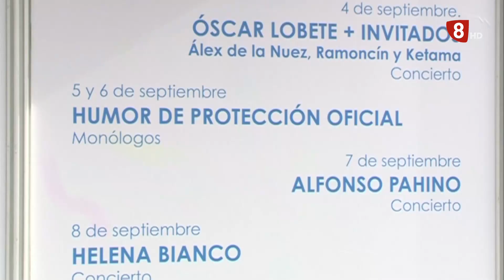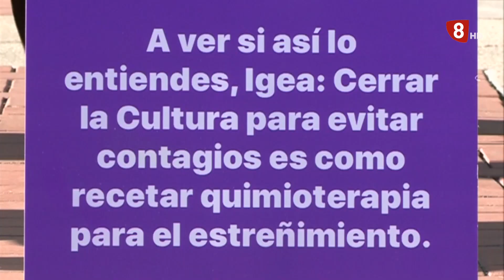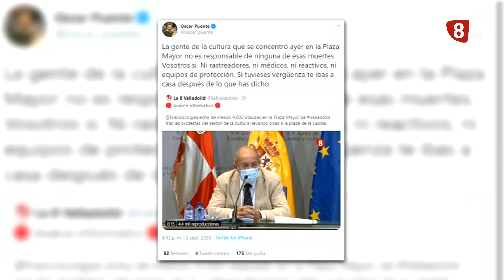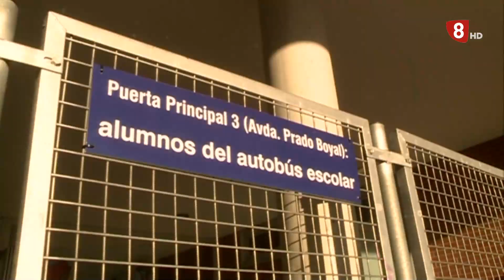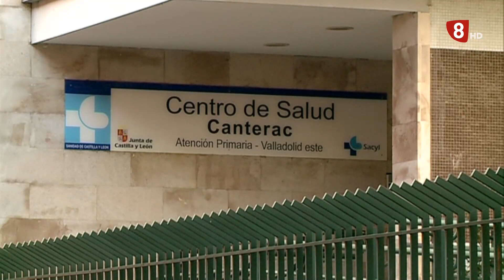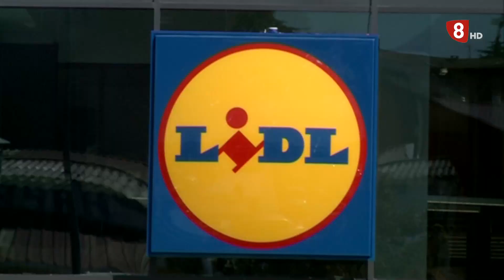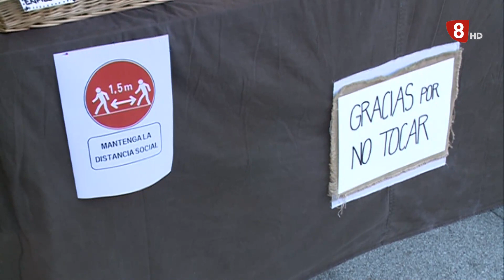Noticias8Valladolid Edición de noche - 3 de septiembre de 2020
El Tribunal Superior de Justicia rechaza el recurso del Ayuntamiento de Valladolid que pretendía suspender las medidas sanitarias que el Gobierno Regional ha dictaminado para la capital. Entienden que estas medidas están justificadas, aunque ha citado mañana las partes para escuchar sus argumentos.

Hoy el vicepresidente de la Junta ha hecho unas declaraciones muy polémicas sobre la manifestación del mundo de la cultura que vimos ayer en la Plaza Mayor.

Los artistas se sienten muy decepcionados y Óscar Puente ha pedido su dimisión.

Hoy han vuelto a las aulas, después de meses. Los más pequeños regresan a las escuelas infantiles. Hay muchas medidas de seguridad y por eso los padres están tranquilos.

Con un nuevo emplazamiento y con la mitad de puestos el mercado castellano, habitual del mes de mayo, ha abierto sus puertas. Podrá visitarse hasta este domingo en la Plaza de Portugalete de la capital.